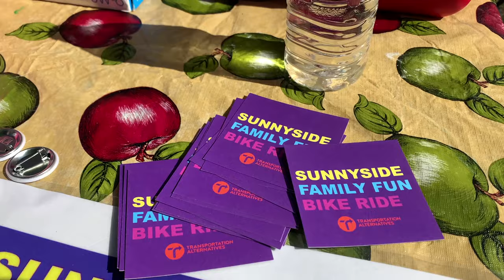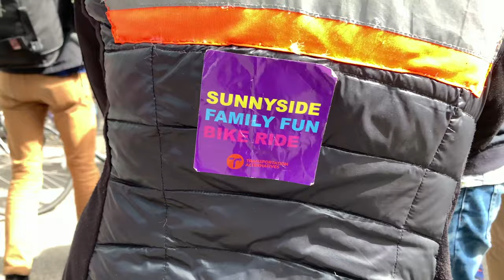The Sunnyside Family Bike Ride 2019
I was enjoying this with my family, so only picked up about 20 shots and a few comments with my cell phone. But after checking them out a few hours ago decided there was just enough to post up a short on today's ride.

Beautiful day. We had around 150 participants. Incredible. A three mile loop ride with children, mostly on protected bicycle lanes thru Sunnyside, Queens. No police escort. People want this in New York City. We just need the infrastructure.